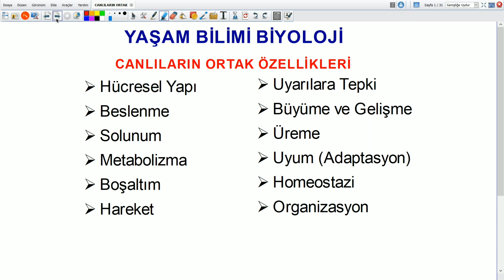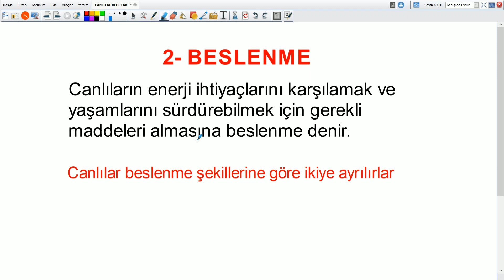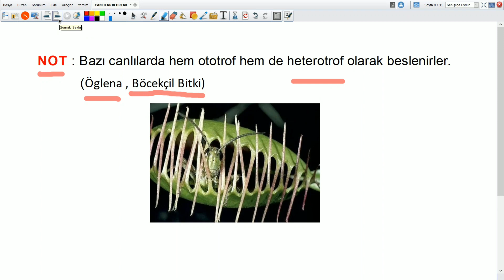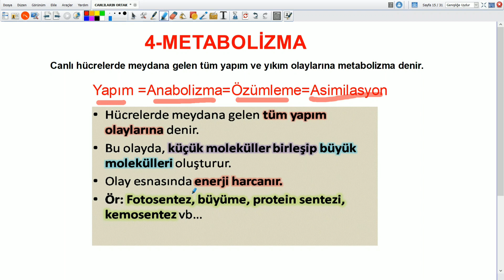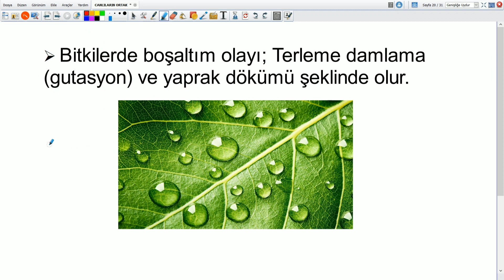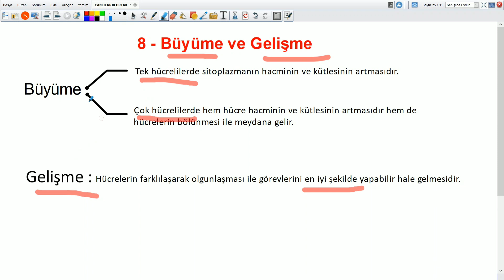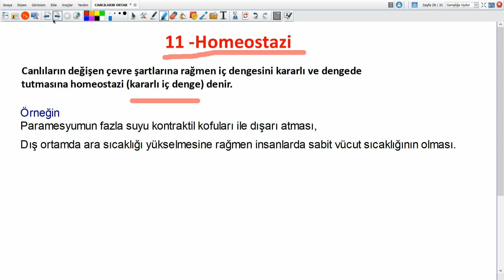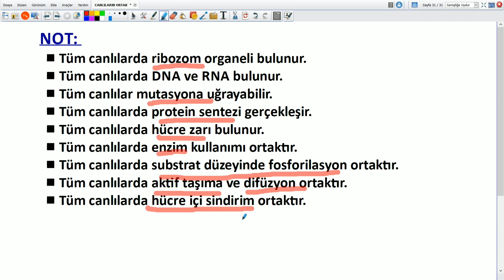Biyoloji Dersi - Canlıların Ortak Özellikleri Konu Anlatımı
Canlıların Ortak Özellikleri Konu Anlatımı

 - Hücresel bir yapıya sahip olma özelliği,

 - Beslenme özelliği,

 - Solunum,

 - Hareket etme özelliği,

 - Boşaltım,

 - Uyarılara tepki verme,

 - Bulunduğu alana uyum gösterme, (adaptasyon)

 - Organizasyon,

 - Üreme,

 - Metabolizma,

 - Büyüme ve gelişme,

 - Homeostazi (İç denge)

Anadolu Liseleri ve Fen Liseleri ve Müfredatı:

 Yaşam Bilimi Biyoloji

Biyoloji ve Canlıların Ortak Özellikleri

Anahtar Kavramlar: beslenme, boşaltım, büyüme, canlılık, gelişme, hareket, homeostazi, hücre, metabolizma, organizasyon, solunum, uyarılara tepki, uyum, üreme

 Canlıların ortak özelliklerini irdeler.

a. Canlı kavramı üzerinden biyolojinin günümüzdeki anlamı ile nasıl kullanıldığı kısaca belirtilir.

b.Canlıların; hücresel yapı, beslenme, solunum, boşaltım, hareket, uyarılara tepki, metabolizma, homeostazi, uyum, organizasyon, üreme, büyüme ve gelişme özellikleri vurgulanır.
Prokaryotik hücreler: Zarla çevrili organelleri ve çekirdekleri yoktur. DNA’ ları halkasaldır ve çekirdek gibi bir yapı içerisinde korunmaz, sitoplazmada çıplak halde bulunur. Bakteriler ve Arkeler prokaryot hücre yapılı canlılardır.

Ökaryotik hücreler: Zarla çevrili organelleri ve çekirdekleri vardır. Bakteri ve Arke dışındaki canlı grupları ökaryotik hücre yapısına sahiptir. Amip, öglena, paramesyum (terliksi hayvan), maya mantarları gibi tek hücreli; küf mantarı, şapkalı mantar, bitki, hayvan gibi canlı grupları ökaryot yapılıdırlar. Ökaryotik canlılar, prokaryotların gelişmesi ve evrimleşmesi sonucu oluşmuşlardır.
III. Beslenme:

Tüm canlılar beslenir mi? Evet.

Tüm canlılar besinini dışarıdan mı alır? Hayır.

Bu iki kavram genellikle karıştırılır. Örneğin bitkiler besinlerini kendileri üretirler, doğrudur ama illaki besine ihtiyaç duyarlar. Canlılar, yaşam enerjilerini sağlayabilmek için önce beslenmek sonra da solunum ya da fermantasyon yapmak zorundadırlar. Beslenme ile ihtiyaç duydukları organik molekülleri alırlar, solunum ya da fermantasyon ile de bunları kullanarak ATP sentezlerler.

Beslenme Şekline Göre Canlılar:

1. Ototroflar (Üreticiler)

2. Heterotroflar (Tüketicier)

3. Hem ototrof hem de heterotroflar (Hem üretici hem tüketiciler)
Heterotroflar:

Kendi besinini üretemeyen, dışarıdan hazır besin alan canlılardır. Bir grubu holozoik canlılardır ki bunlar etçil (karnivor), otçul (herbivor) ve hepçil (omnivor) olarak sınıflandırılırlar. Ayrıca saprofit (çürükçül, ayrıştırıcı) canlılar da heterotrofturlar. Parazitler gibi bazı ortak yaşam üyeleri de tüketici canlılar arasındadır.

Fungi (Gerçek Mantarlar) üyelerinin tümü heterotroftur.

Bakterilerin ve Arkelerin bazıları ototrof, bazıları ise heterotroftur.

Hem Ototrof Hem De Heterotrof Canlılar:

Bu canlılar hem fotosentez ile besin üretirler hem de dışarıdan hazır besin alırlar. En bilinen iki örneği böcekçil bitkiler ve Öglena’dır.

Böcekçil (karnivor) bitkiler fotosentez ile glikoz ihtiyaçlarını karşılarlar ancak yaşadıkları topraklar azot bakımından çok fakirdir. Protein, DNA, RNA, enzim gibi pek çok hayati molekülün sentezi için azot şarttır. Bu sebeple azot ihtiyaçlarını, yakaladıkları böceklerden karşılarlar.

Öglena, kloroplast taşıyan tek hücreli bir Protista üyesidir. Kloroplastı olduğu için fotosentez yapabilir ancak

ortamdan hazır besin de alabilir.
 ADAPTASYON:

Her canlı yaşadığı ortama uyum sağlamak zorundadır. Canlıların bulundukları ortamda yaşama ve üreme şansını arttıran kalıtsal değişimlere adaptasyon denir. Adaptasyonlar uzun sürede oluşan ve kalıtsal olan değişimlerdir. Örnek: Kutup ayılarının beyaz olması, bukalemunun renk değiştirmesi

Boşaltım:

Canlı vücuduna ihtiyaçtan fazla alınmış olan maddeler ile metabolizma sonucu oluşan atık maddelerin vücuttan uzaklaştırılması, boşaltım ile sağlanır. Terleme, soluk verme, dışkılama, idrar oluşumu ve atılması boşaltım olaylarıdır. Ancak boşaltım sistemi denilince sadece idrar oluşumu dikkate alınmalıdır.

Tek hücrelilerde difüzyon, osmoz, aktif taşıma, ekzositoz gibi olaylar ile sağlanan boşaltım; bitkilerde yaprak dökümü, terleme, damlama gibi olaylar sayesinde gerçekleştirilir.

 Büyüme ve Gelişme

Büyüme, bir canlıda görülen kütle ya da hacim artışıdır. Tek hücrelilerde sitoplazma miktarının artması ve çekirdeğin büyümesi şeklinde olabilirken çok hücrelilerde mitoz bölünme ile sağlanır.

Gelişme ise bir canlının yapabildiklerinin artmasıdır.

Mesela bir bebeğin boyunun uzaması büyüme iken, bebeğin yürümeyi öğrenmesi ise gelişmedir.

Bir bitkinin yaprak sayısının artması büyüme iken, buna bağlı olarak bitkinin daha fazla fotosentez yapabilmesi gelişmedir.

 Üreme:

Her canlı neslini devam ettirebilmek amacıyla çoğalma eğilimindedir. Üreme yani çoğalma bireysel yaşamın devamı için şart değildir ancak neslin devamı için şarttır.

Canlılarda üreme iki şekilde gerçekleşir: